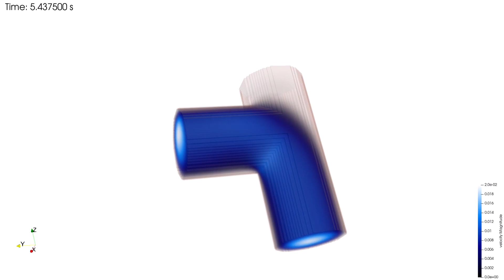Simplified aneurysm pulsatility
This is from the model I'm working on with the Tohoku University in Japan.
It is supposed to simulate the pulsatility of intracranial aneurysms. Aneurysms explosion leads to a high proportion of deaths in the world, but some preventive treatment applied also lead to the premature death of the patient. We think that it is linked with the magnitude of pulsatility of the aneurysm, so that's what we are studying here.

The tubes represent the patient's vessels. We impose pulsatile blood flow coming from the bottom. The top part of the inlet tube, representing the aneurysm, starts pulsating after that we allow it to do so. The output flow is measured and compared versus no pulsation of the aneurysm.